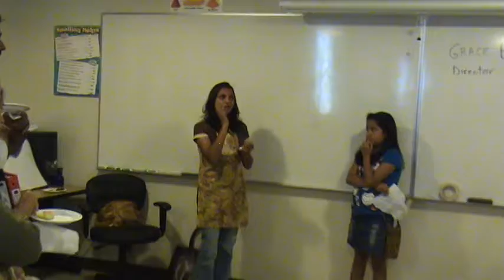entry program winnipeg 7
to be uploaded here